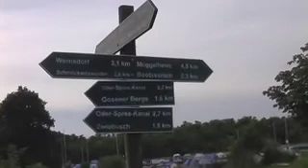A bike ride to Schmöckwitz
At last, a perfect Thursday. Let's take a bike ride to the southeast of Berlin, along the Teltower Canal, on the new Adlersgestell bike path, past the new airport and down to Schmöckwitz. The lust green scenery around Berlin.